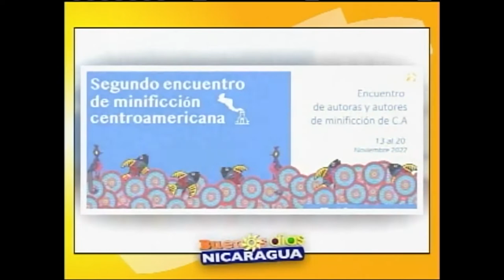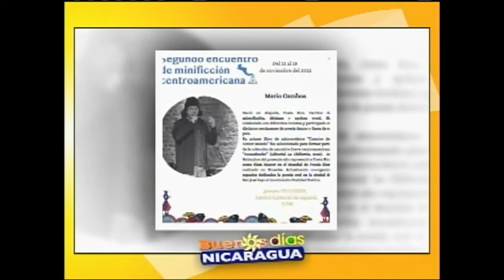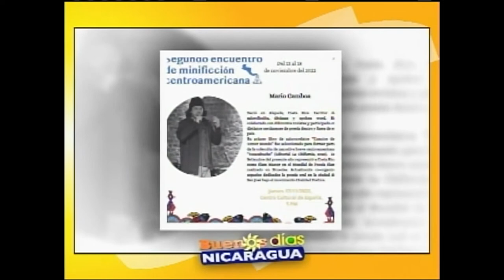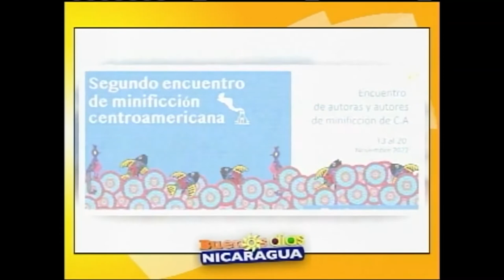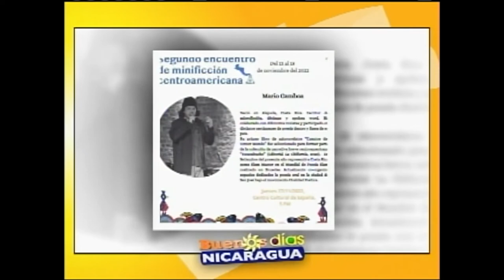Invitación al II encuentro de minificción